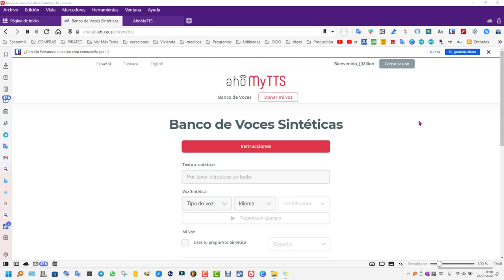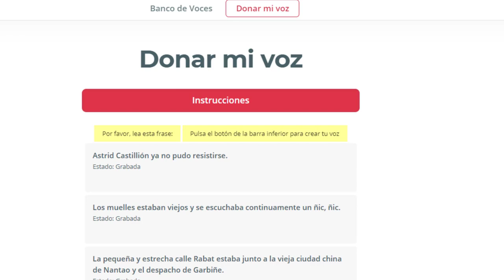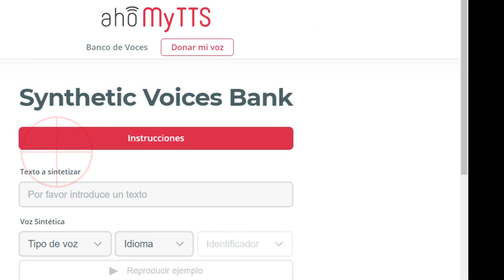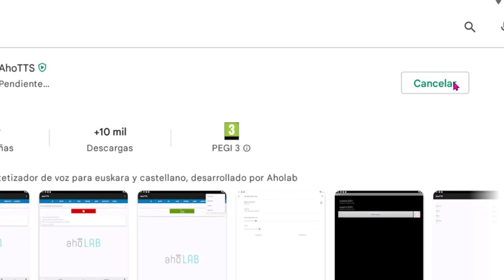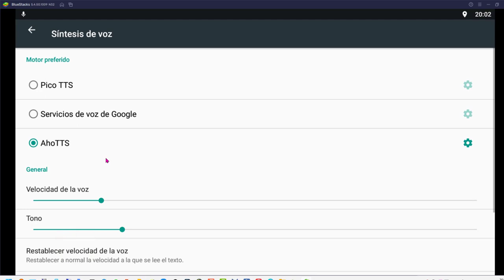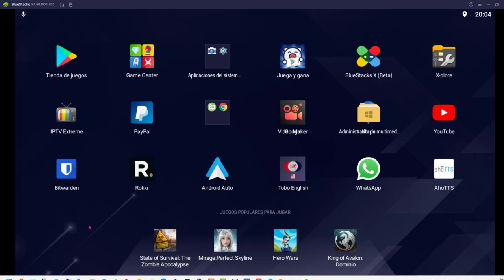Como usar tu propia voz como síntesis de voz EN ANDROID,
Tutorial_Sin_Anuncios Donatuvoz y además de estar ayudando podrás usar tu voz para las aplicaciones que usen síntesis de voz como son los Gps, los programas TTS, (Text To Speach) como Balabolka, Loquendo director, Text Aloud etx.